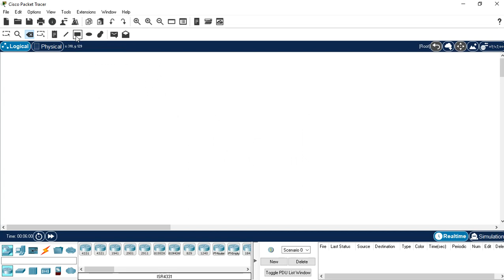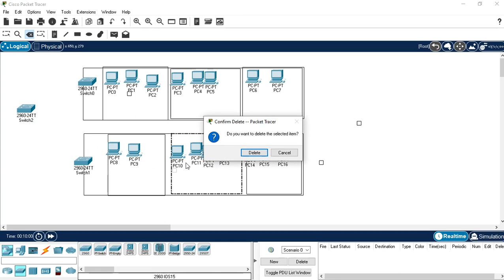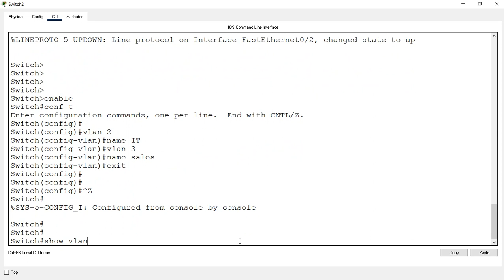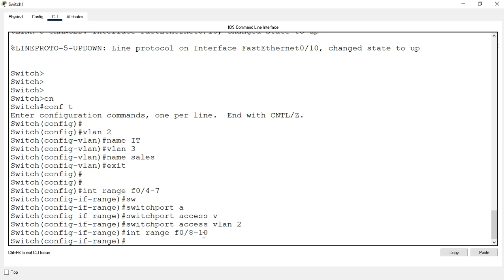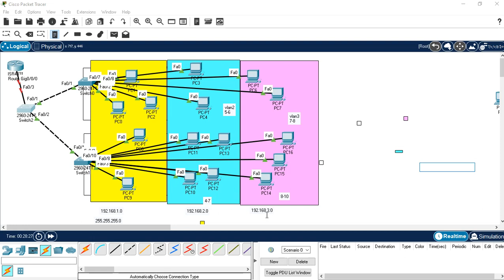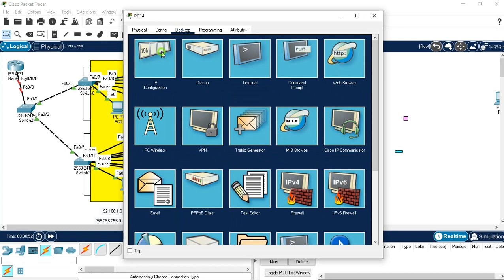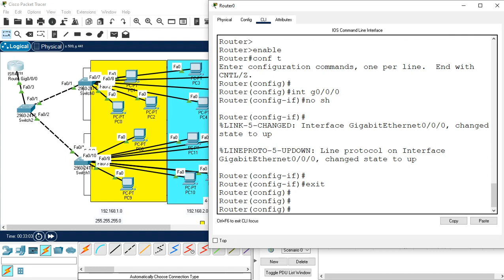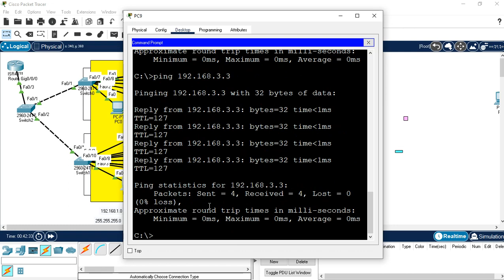Inter VLAN Routing Configuring dot1Q protocol on Router / Creating VLAN on switch by Yashwant Sir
Hi
Watch this video to learn Intervlan routing. this is very helpful for those students who are preparing for cisco examination.